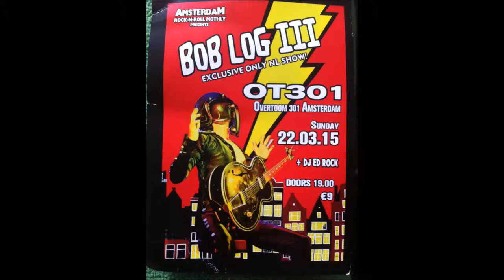Visions of Bob Log III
Bob Log III at OT301 Amsterdam 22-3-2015

all Performance Copyrights belong to the Performer.